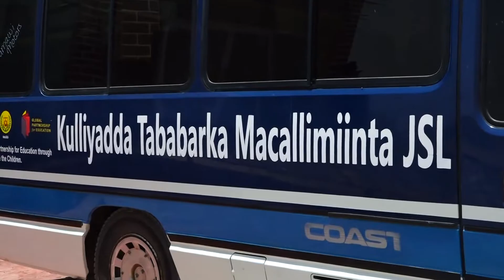Agasimaha Guud Ee Waxbarashada Ahmed Abokor Oo Hay'ada SAVE CHILDREN Kala Waregay Laba Bas Oo Wawayn